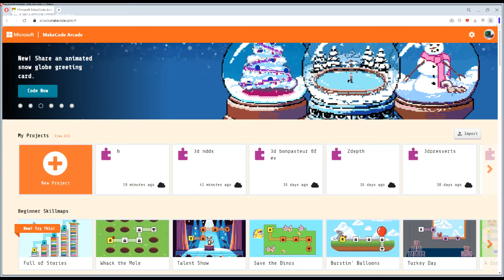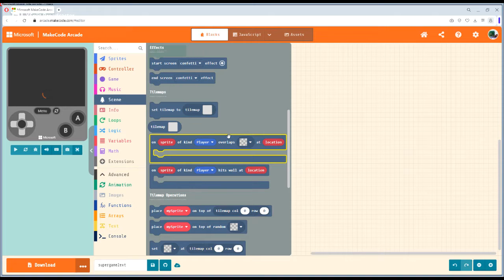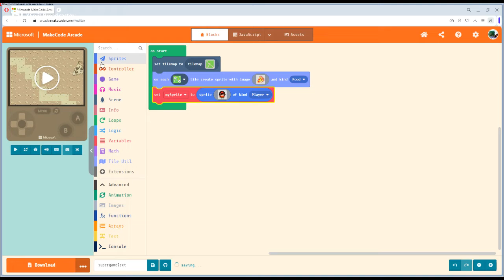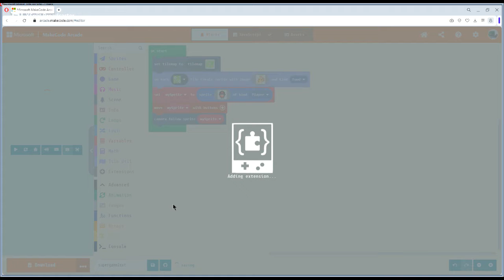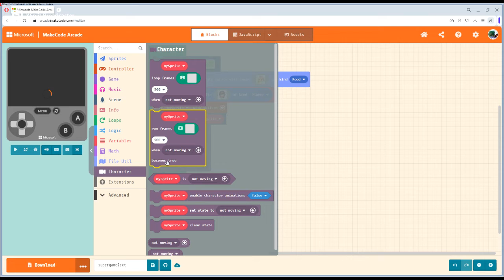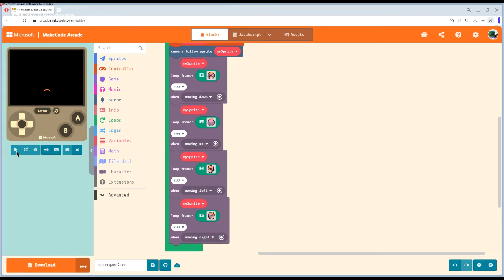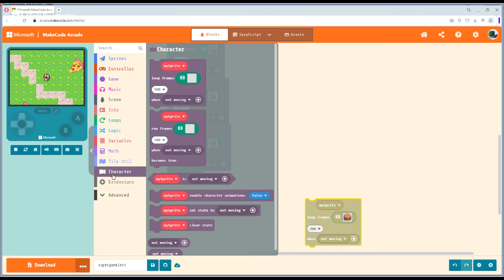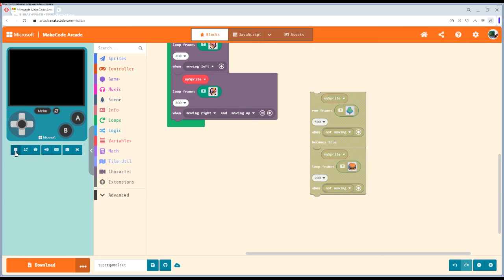Makecode Arcade tutoriel 11